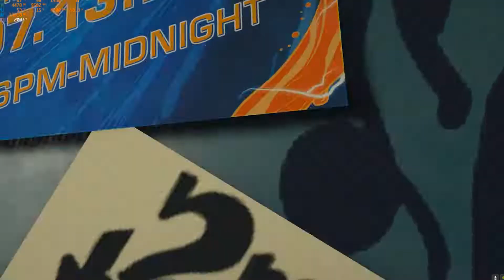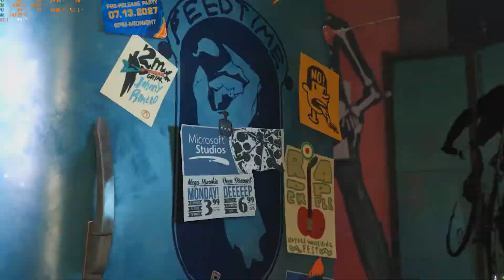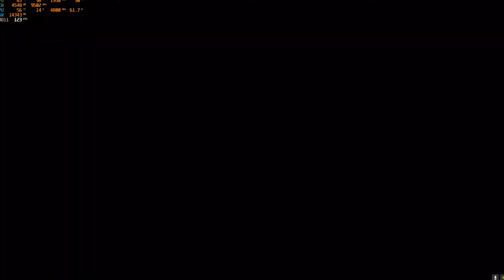Sunset Overdrive Playthrough Part 1 2022 (No Commentary)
First Playthrough of Sunset Overdrive! Hope you enjoy, other parts coming